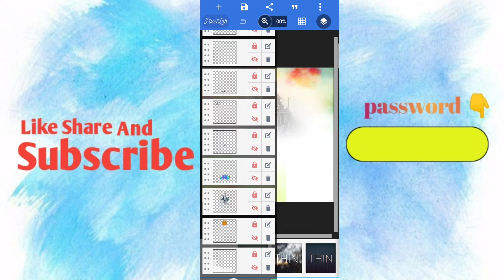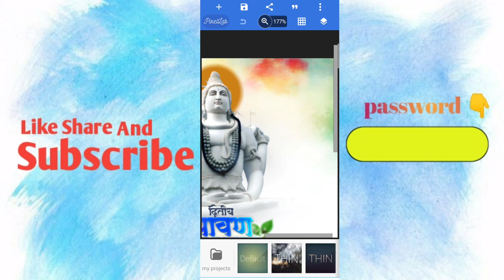dvitiy Shravan somvar Banner Editing || द्वितीय श्रावण सोमवार बॅनर कसा बनवायचा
Hi

➤𝗧𝗢𝗣𝗜𝗖𝗦 𝗖𝗢𝗩𝗘𝗥𝗘𝗗
👉➤Maza mobail No.

➤𝗖𝗛𝗔𝗡𝗡𝗘𝗟 𝗧𝗔𝗚𝗦
►VD CREATION
►CREATION VD
►DJ VD VINOD
►VIINOD GRAPHICS DESIGNING
►VIINOD GRAPHIC
➤𝗔𝗕𝗢𝗨𝗧
Here You Will Learn Youtube Tutorial, Making Music, Adobe Photoshop Tutorial, Earn Money Online, Tips & Tricks.